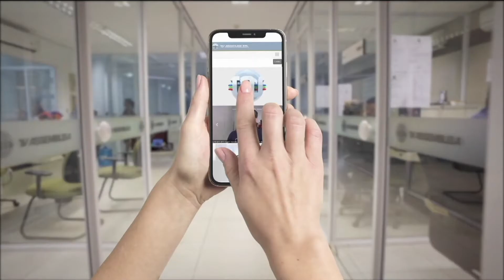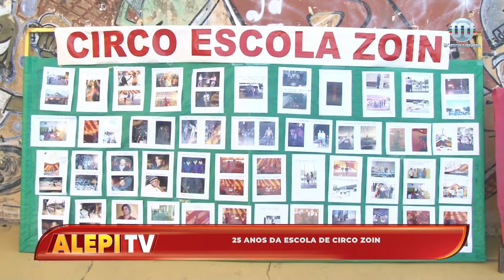Alepi TV 2ª Edição 25 de Junho de 2021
As notícias do Legislativo Piauiense, as principais informações do dia e muita prestação de serviços você acompanha na edição do Alepi TV 2ª Edição, da TV Assembleia, jornalismo com conteúdo positivo e propositivo, cada vez mais dinâmico, destacando o Piauí e a nossa gente, pautado no interesse coletivo.

Ligue-se no Canal 16.1, da TV Aberta, ou então nos canais digitais:

NET canal: 7
Vivo canal: 9
OI TV canal: 215
SKY canal: 316.1